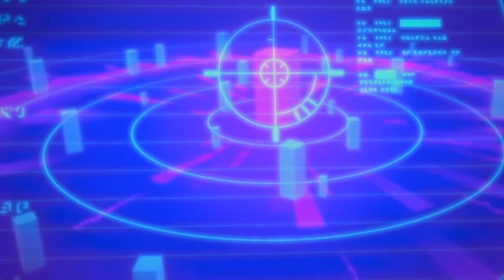El virus de Shockwave | Transformers Siege (España)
Los derechos de imagen y audio pertenecen a sus respectivos dueños. Este vídeo a sido realizado sin ánimo de lucro y solo con el fin de entretener.